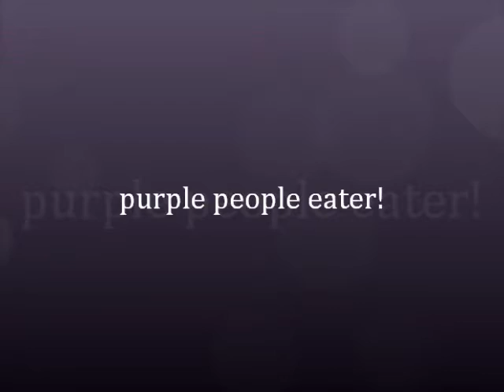Tutorial: Purple People Eater!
hello subbies! Its been a while! i decided to come back with a tutorial.  Its a very dramatic purple eye!! i hope you enjoy it as much as i enjoyed creating it! thanks for your support! my next video will probably be a update video and then i am thinking about a monthly favorites! there are some products out there that are fabolous! and i would love to share! in the meantime if you have any questions hit me up below on the comments section! Thanks again